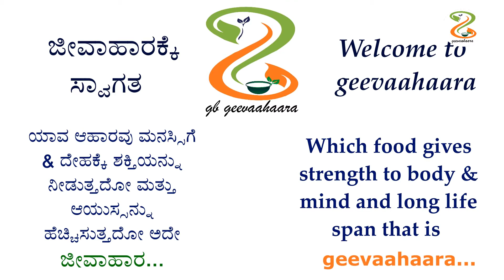rabdi recipe | lacchedar khurchan wali rabri kaise bante hai | perfect halwai rabdi recipe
rabdi recipe | lacchedar khurchan wali rabri kaise bante hai | perfect halwai rabdi recipe | north Indian dessert rabdi recipe | perfect rabdi recipe |

KEY INGREDIENTS
MILK—full fat—cow/buffalo
sugar
cashew
almond

rabdi recipe | lacchedar khurchan wali rabri kaise bante hai | perfect halwai rabdi recipe with detailed photo and video rabdi recipe in this video. North Indian popular dessert, rabdi recipe. Full fat milk rabdi recipe. rabdi recipe is prepared from full fat also knwon as full cream cow or buffalo milk. Thick and creamy rabdi recipe.